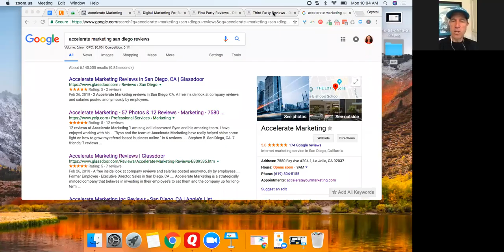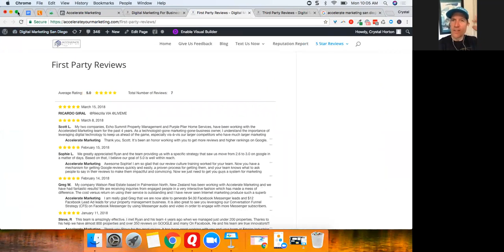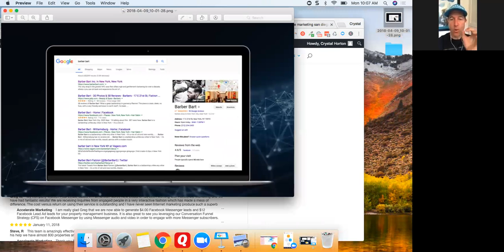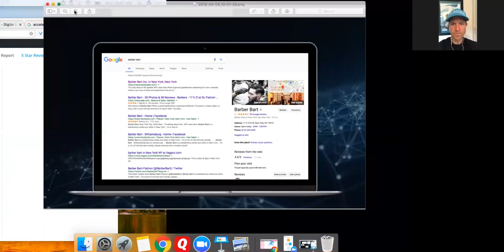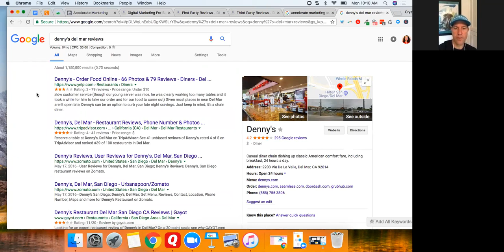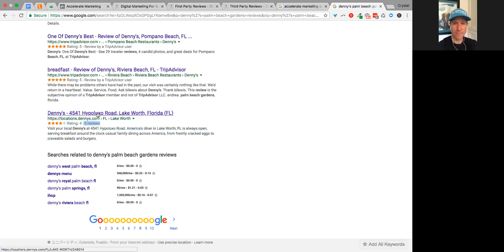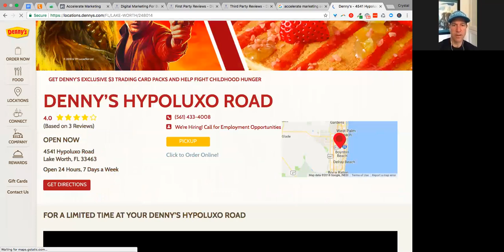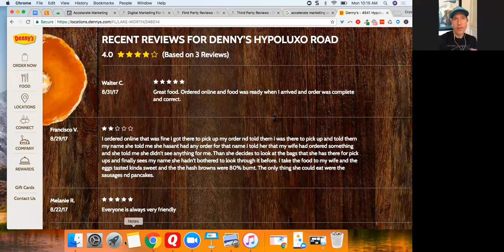What is a 1st Party & 3rd Party Review? Why do they matter?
✅ First-Party Reviews: reviews collected and presented on your own website.
✅Third-Party Reviews: reviews collected and presented on a third-party website, such as a directory listing or social media profile.
✅Stay ahead of your competition, it is essential that businesses seek and manage both first- and third-party reviews.

CEO Ryan Steinolfson and Account Manager Crystal Horton will share some strategies on how to stay ahead of your competition with first and third party reviews.